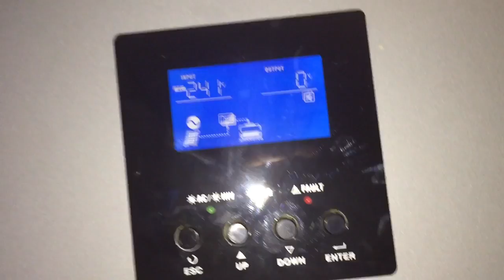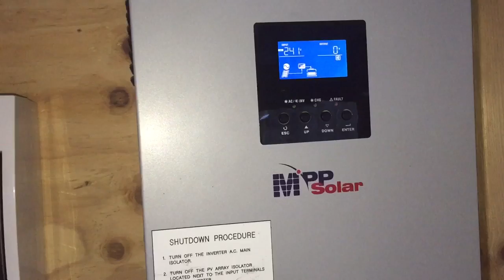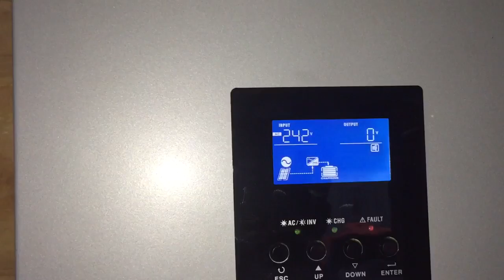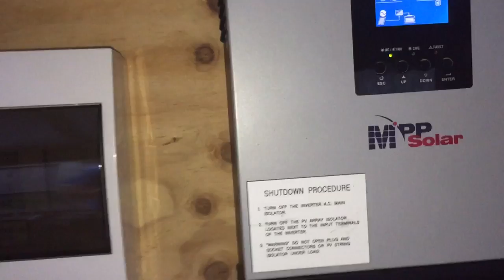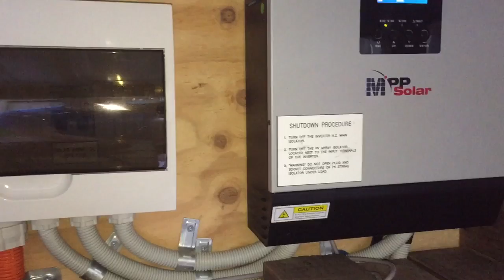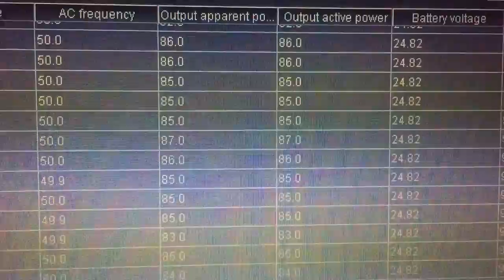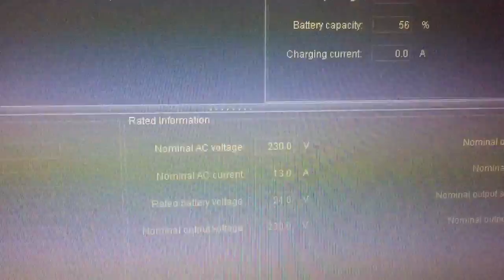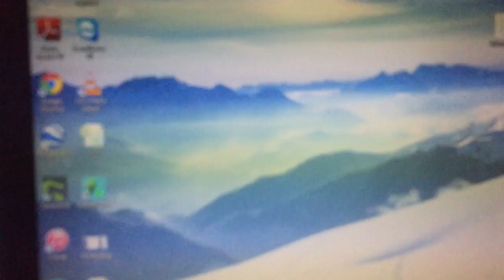2424HS Failure, yep less than 7 days of use and no output power because I had power saving enabled!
■▬▬▬▬▬▬ This Episode ▬▬▬▬▬■

MPP Solar unit failed, no out put power just turns off and on repeatedly. Still charges batteries and can remote in but can't power my home.

■▬▬▬▬▬  Links ▬▬▬▬▬■

■▬▬▬▬▬  Stalk Me  ▬▬▬▬▬■

■▬▬▬▬▬ Support ▬▬▬▬▬■

Pete